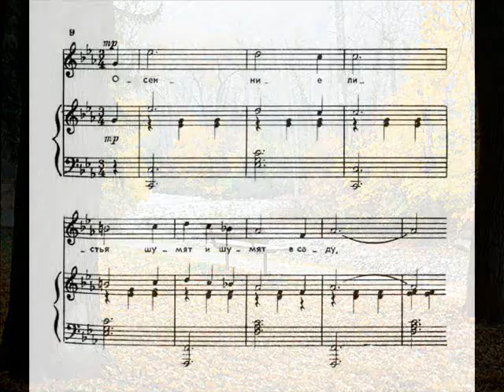Осенние листья. Поет Владимир Нечаев.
Поет Владимир Нечаев.